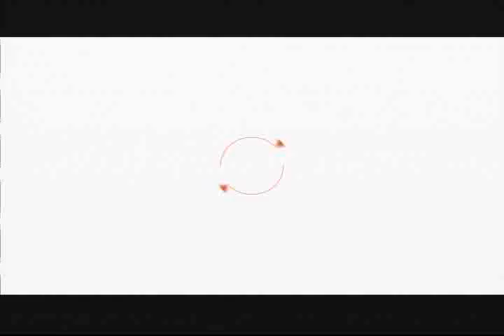Deportivo Petapa bajo el mando de Cepeda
El técnico argentino del Deportivo Petapa, Ramiro Cepeda, es nuestro invitado junto a el delantero Erwin Muñoz en LaEntrevistaTD, quienes hablaran sobre la campaña con el equipo miguelense que clasificó a las semifinales.